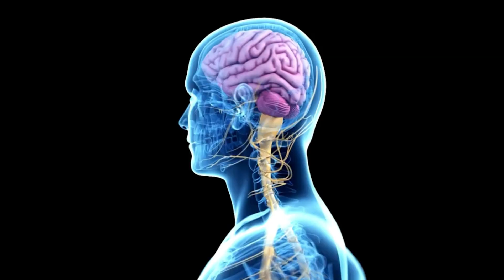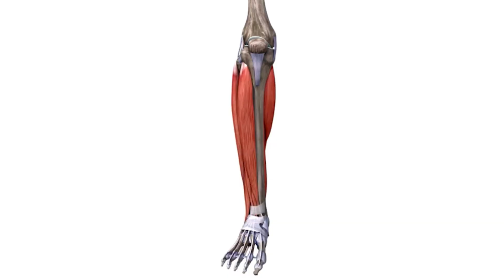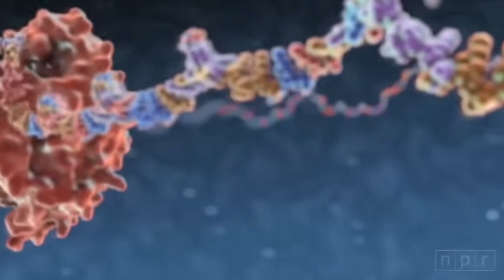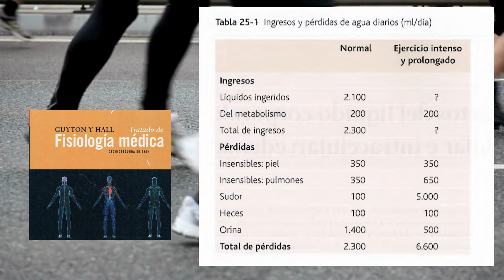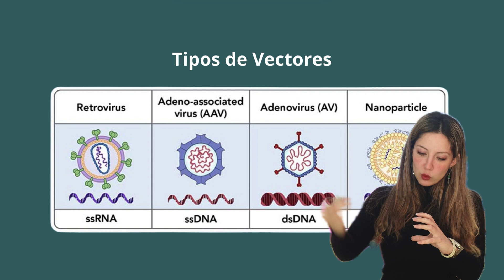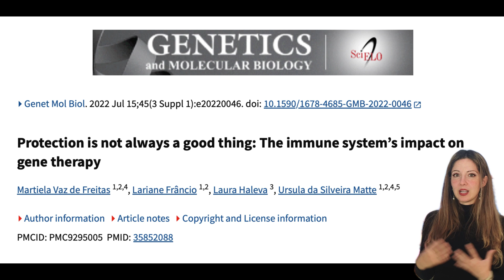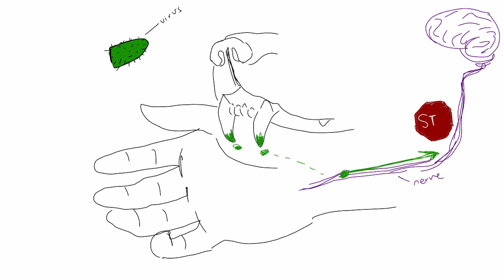ZOMBIES REALES explicados por experta en genética 😱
Aquí analizamos si un apocalipsis zombie puede ocurrir en la vida real. Qué zombi puede existir y qué virus, bacterias, hongos podrían crearlo.
Incluidos los zombies de 28 años despues